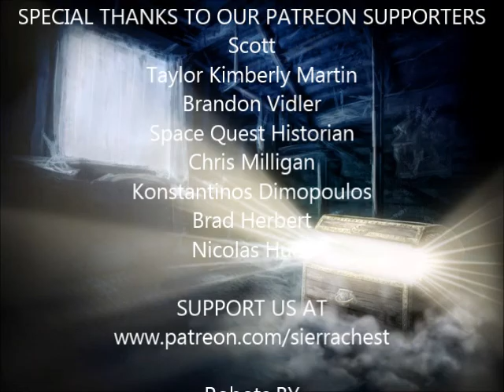Robots (PC game) (7/27): The City (1/4)